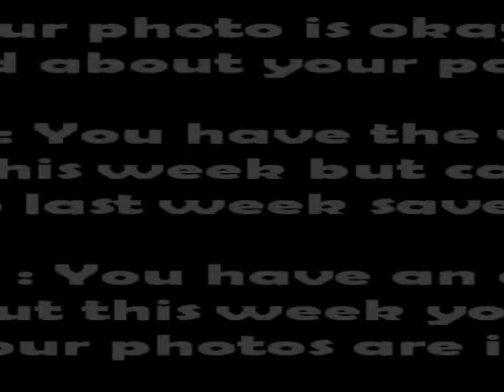Pot Ledom C11. E05. (CG:Katie) (Vote For Covergirl)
01. Courtney Davies (atopmodellover)
02. Jasmia Robinson (evangeline0919)
03. Kimberly Leemans (tookieallstar123 )
04. Lisa Ramos (albertseno1)
05. Katie Cleary (maxroc21)
06. Gabrielle Kniery (purplepaint143)
07. Jessica Santiago (AJD323)
08. Dominique Waldrup (shopeecat)

Eliminated
15th. Samantha Francis (OhYeahItsAndy)
14th. Nicole Lucas (DewDuyTran)
13th. Jenascia Chakos (Elyse1417)
12th. Nijah Harris (jcancer2011)
11th. Naduah Rugely (jsancheztv)
10th. Cassandra Whitehead (Studdmcdonut)
09th. Angelia Alvarez (rihannaandselena)